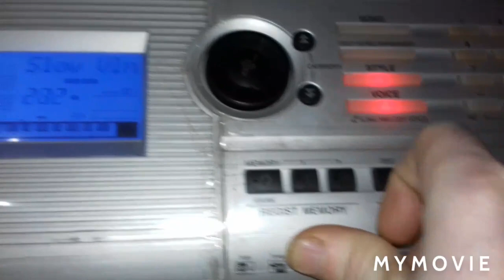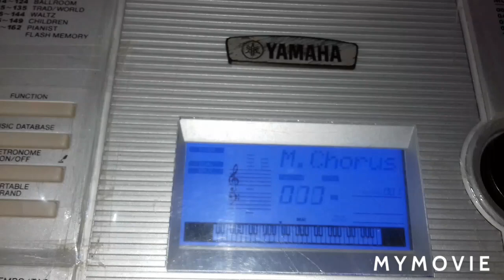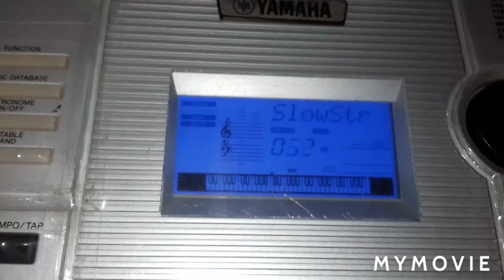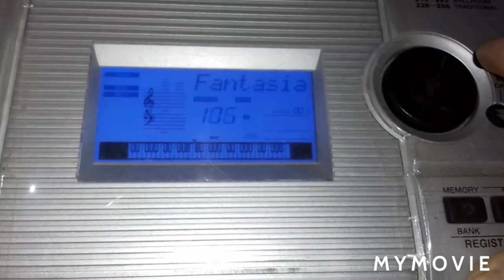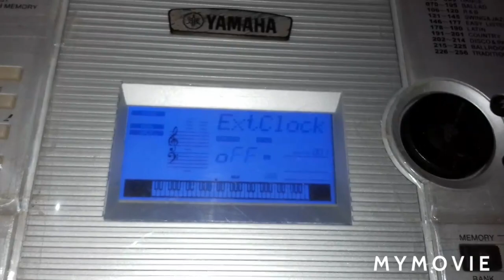How to modify /Violin tone/in yamaha psr i 425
Modify parameters of violin tone for yamaha psr i 425 keyboard by Rajeev kushwaha. So learn and modify this tone in your yamaha psr i 425 keyboard and injoy it.

Please like, shere and susbcribe my youtube chanale thanks.